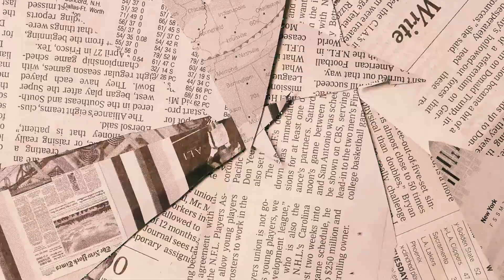Technological Cities - Singapore: The Smart City of the Future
Singapore isn’t just a city; it’s a glimpse into the future of urban living. Often called the "Smart City of the Future," Singapore has fully embraced technological innovation—from smart transportation systems and AI governance to data-driven sustainability. In this video, we explore the ways Singapore is reshaping urban life using advanced technology and real-time data.

Chapters:
00:00:00 - Singapore: The Smart City of the Future
00:00:50 - The Data Revolution: How Much Data We Generate
00:01:50 - From Smartphones to Smart Cities: The Technology of Everyday Life
00:02:40 - How Singapore is Leading the Way in Digital Governance
00:03:30 - The Astonishing Power of Cloud Data
00:04:10 - What the Future Holds for Singapore and Smart Cities

With over 1.7 MB of data generated by the average person every second, Singapore is transforming the way cities use data. Whether it’s through smart transportation systems, AI-powered infrastructure, or digital governance, Singapore is setting the standard for urban living. But managing all of this technology poses significant challenges—how do we keep up with such rapid advancements, and how do they impact our daily lives?

Using real-time data analytics, Singapore can manage everything from traffic patterns to energy consumption, ensuring the city remains efficient and sustainable. It’s not just about making life easier—it’s about creating a smarter, more connected world. But the question is: How much of our world’s data is stored in the cloud? Spoiler alert: It’s a LOT.

Stick around till the end to find out just how much data Singapore uses to operate its daily functions and how smart cities like this one could change the future of urban living. The answers may surprise you!